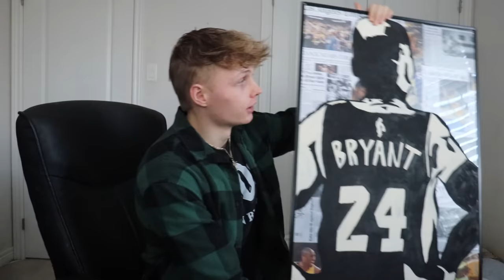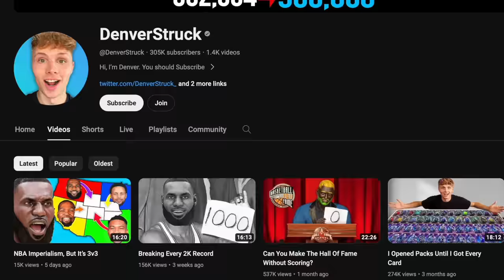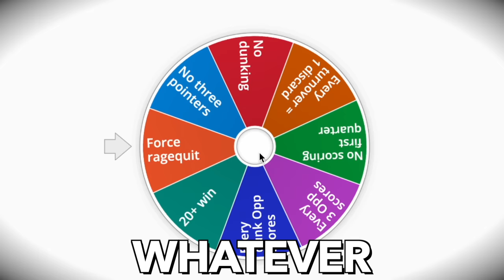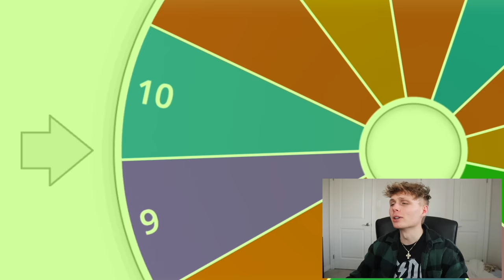I Built Shaquille O'Neal's Dream Team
Today we take a deep dive into the mind of the biggest menace, Shaq. I will be building his dream team that consists of 13 spots, who are both past and present NBA players. All of this will be tested in a game to answer the question, is this team unbeatable?